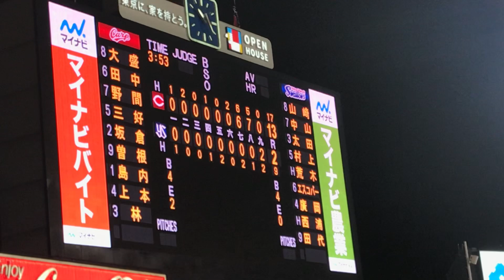カープ森下暢仁神宮球場での初ヒーローインタビュー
2020年10月3日
カープ13-2ヤクルト
神宮球場

７回無失点に抑え７勝目あげた
ルーキー森下暢仁
慣れ親しんだ神宮球場での
初ヒーローインタビュー！